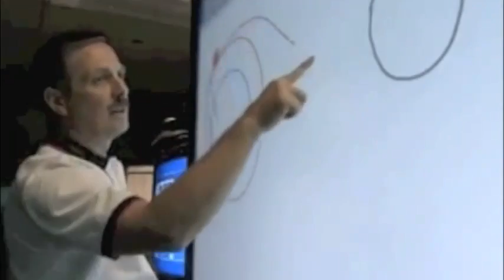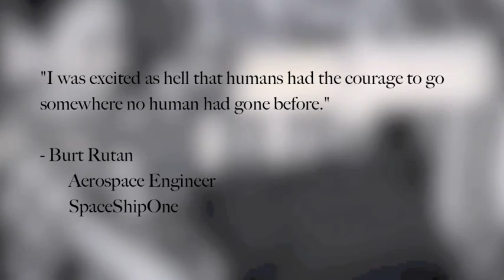2 of 2 Dr Zubrin at the University of Washington, Seattle, 25 Feb 2011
Dr. Robert Zubrin, President & Founder of the Mars Society, gave an address at the University of Washington in Seattle on February 25, 2011 on his "Mars Direct" plan and efforts to send humans to the Red Planet within a decade.

Attended by students and faculty members, the lecture was hosted by Prof. Adam Bruckner, former Chair of UW's Department of Aeronautics & Astronautics and one of the founding members of the University's Astrobiology Program.

The Mars Society would like to extend a special word of thanks to Gabriella Rios-Georgio, one of Prof. Bruckner's students, for her wonderful work filming and editing Dr. Zubrin's address at UW.